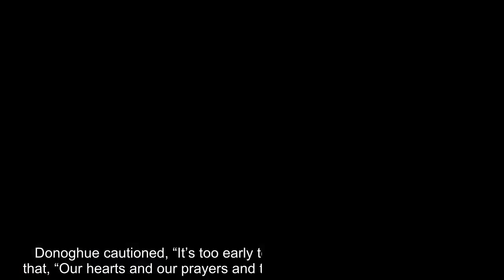Naya Rivera & Son Josey, 4, Are Seen Walking To Lake Piru In Final Video Before She Went Missing — W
The last video showing Naya Rivera before she went missing has been released. It shows the ‘Glee’ star heading down the dock and off on her doomed boating trip, with son Josey walking beside her.  This is just so heartbreaking. The Ventura County Sheriff’s Department has released the final known video of actress Naya Rivera as she pulled up to the dock at Lake Piru to go boating on a gorgeous, sunny day with her four-year-old son Josey. It was taken on closed-circuit TV camera around 1pm on July 8, and showed the former Glee star rolling up in her Merdeces G-Wagon, looking so chic and summery in a black tank top and white shorts for a day on the water with her little boy. Josey would be found three hours later alone on the boat, with his mom missing. Naya has since been presumed drowned after an extensive search of the lake has still not recovered her body over 24 hours later.     The video was taken showing the parking lot, boat docks and open water of Lake Piru, northwest of Los Angeles. Naya is seen pulling her SUV into a nearly empty parking lot, getting out and going around to the other side to collect Josey from his carseat. She then grabbed a large white beach bag out of the back of her vehicle and slung it around her shoulder before she and Josey walked towards the dock.   The pair initially stopped at what appeared to be a boat rental stand, where she spent several minutes. Then what looked to be an employee walked ahead of her and showed Naya and Josey to a boat on the left hand side of the dock, on a slip facing the open lake. Later, the boat pulled out into the open water and headed away from dock, with just Naya and Josey aboard.   Three hours later, the 33-year-old’s son would be found by another boater alone on the pontoon boat, unanchored and drifting with Naya nowhere to be found after going for a swim. “We’ve had no indication after talking to her son that Ms. Rivera made it to shore. So the focus of our search efforts are in the water at this time,” Sgt. Kevin Donoghue told reporters in an afternoon news conference on July 9. He added that Josey, “gave enough information to investigators to conclude that his mother never made it out of the water.”  What started as a search and rescue mission late in the afternoon of July 8 has now turned into a recovery process. Authorities are combing the lake for Naya’s body after she was presumed to have drowned. Donoghue cautioned, “It’s too early to say what happened here…” but that, “Our hearts and our prayers and thoughts go out to the Rivera family. This is a terrible tragedy for all of them and we hope to bring closure for that family.”